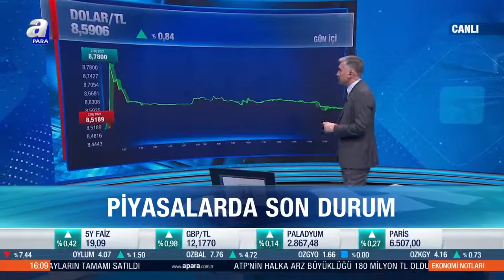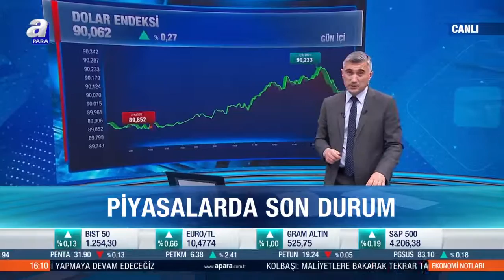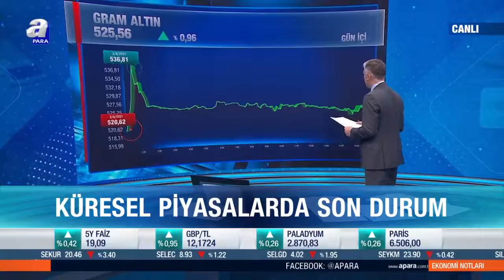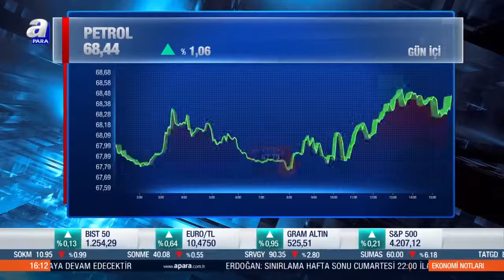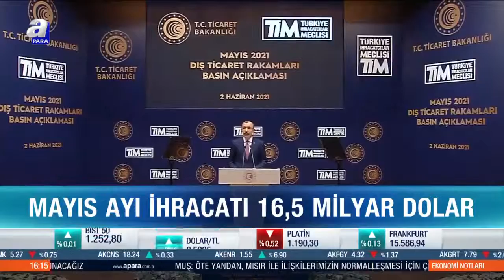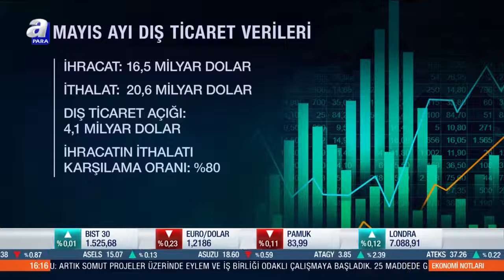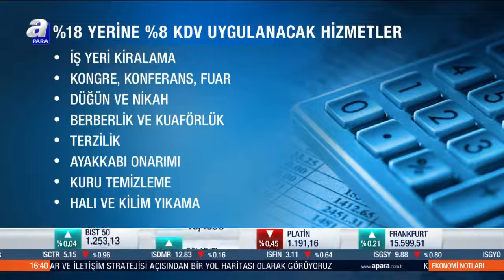Rusya Türkiye'den Domates Alımını Artırdı / Ekonomi Notları / A Para / 02.06.2021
Ekonomi Notları Programı Serdar Kuter'in sunumuyla Hafta İçi Her Gün 16.00'da A Para'da